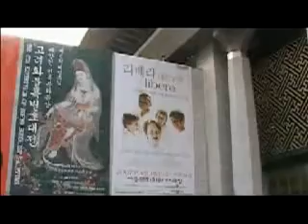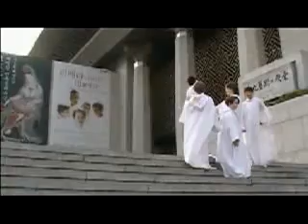Libera in their own words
Libera in their own words. From the DVD Angel Voices Libera in Conert.